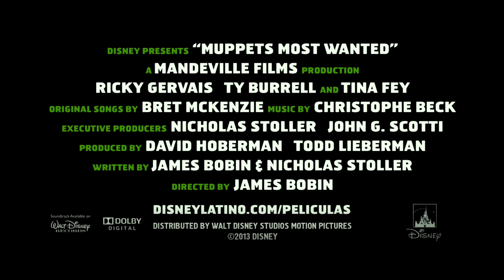Muppets 2: Los Más Buscados (Muppets Most Wanted) - Trailer Oficial Nº2 Doblado (FullHD)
Estreno en Chile: 20 de Marzo 2014